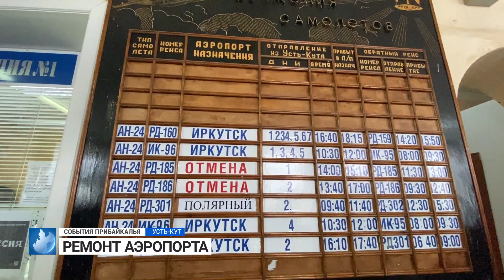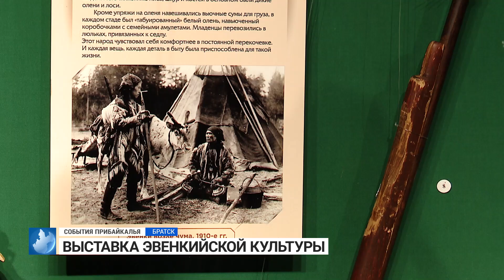События Прибайкалья от 07.11.2023 | Ремонт аэропорта | Задержали мэра | Открыли сквер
0:00 - РЕМОНТ АЭРОПОРТА
1:18 - ЗАДЕРЖАЛИ МЭРА
1:59 - ОТКРЫЛИ СКВЕР
2:34 - ВЫСТАВКА ЭВЕНСКИЙСКОЙ КУЛЬТУРЫ
3:45 - ЗАМЕТИЛИ ЛЕБЕДЯ